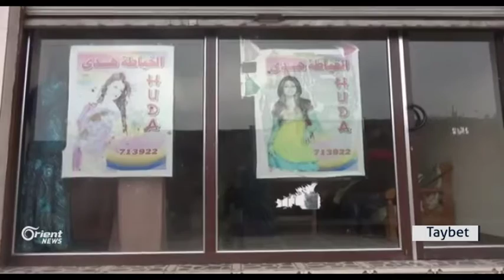Li Dirbêsiyê rola jinê di warê kar de